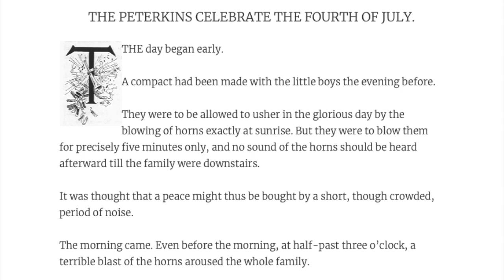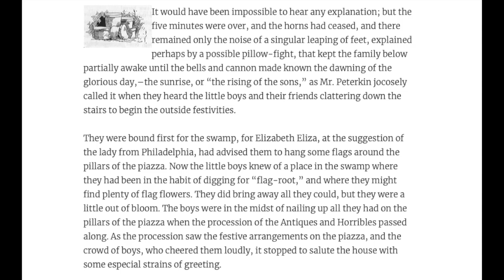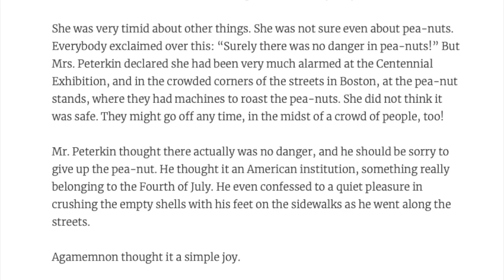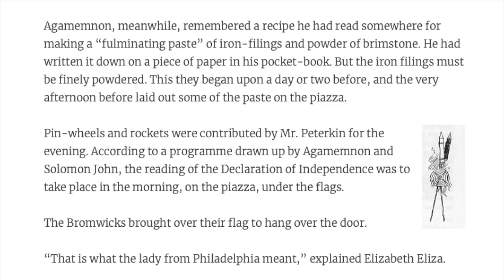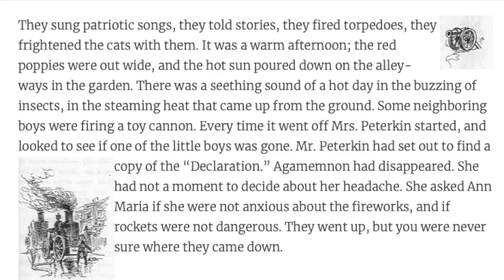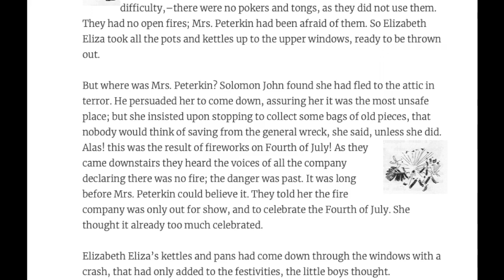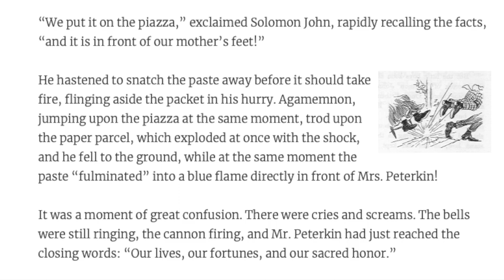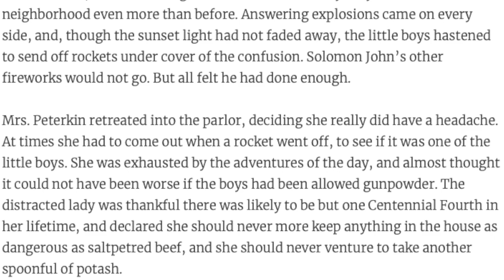The Peterkin Papers AUDIOBOOK Chapter 13 - Homeschool READ ALOUDS for Kids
Artist: Accou
Composer:Johann Sebastian Bach
Title: Cello Suite no. 1 - Prelude in G, BWV 1007